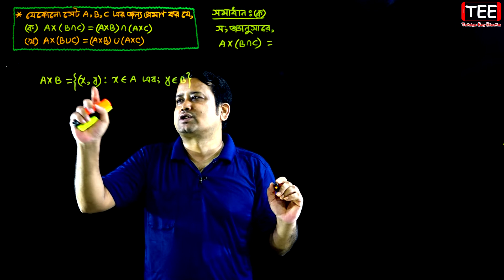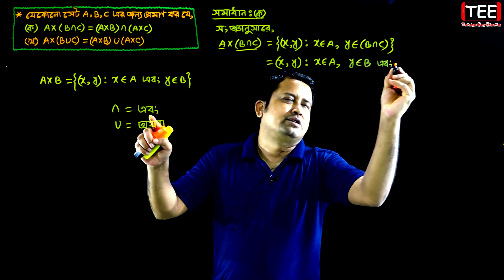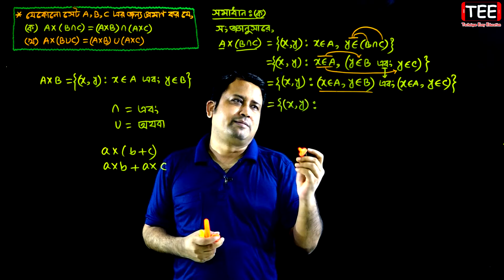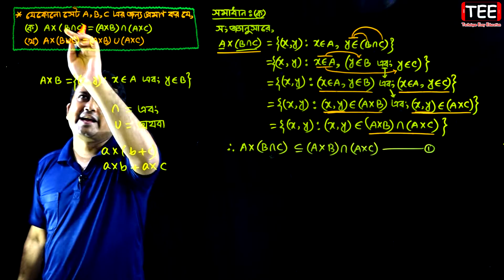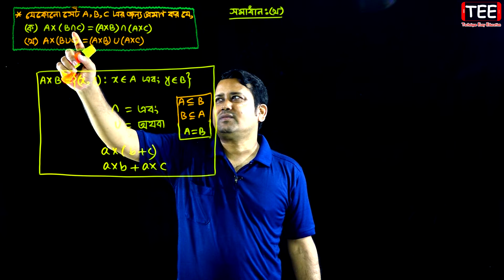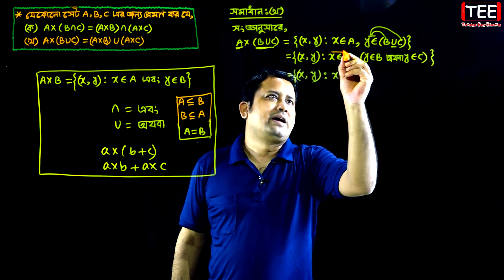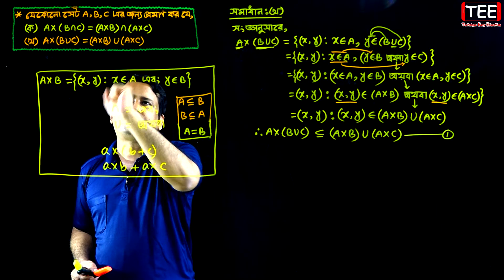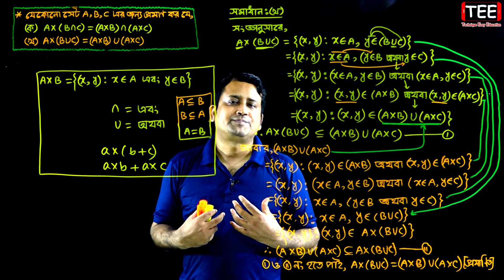পর্ব-১০ || সেট || অনুশীলনী ১.১ || নবম-দশম উচ্চতর গণিত || SSC Higher Math Chapter 1.1 || Sumon Sir